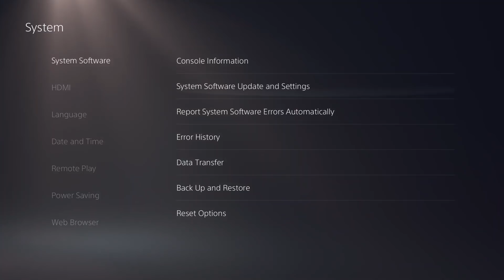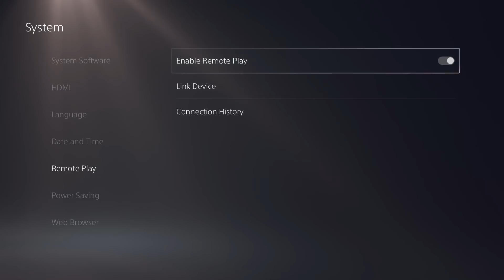How to Optimize Your PS5 Controller and 3D Audio Settings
Watch the video for a look at how to adjust settings on the PlayStation 5.

Learn how to adjust your PlayStation 5 console settings to help maximize your experience with new features such as haptic feedback, adaptive triggers, 3D audio, and more.